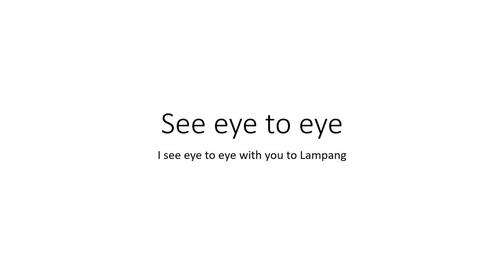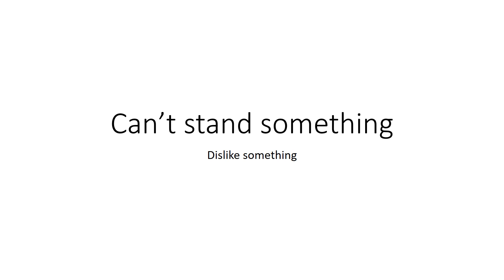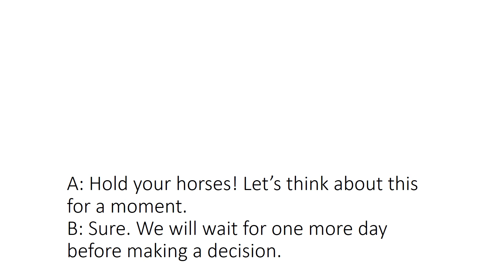Lesson 24 common saying